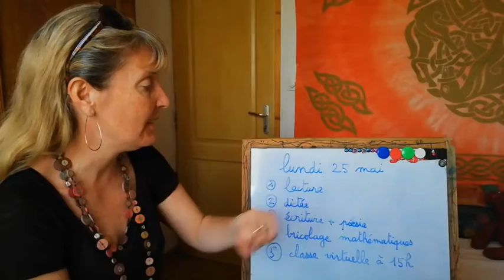CP: programme du lundi 25 mai